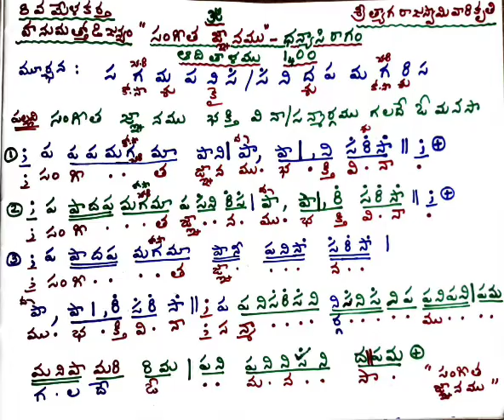Sangeetha Gnanamu Kruthi (Pallavi)Dhanyaasi Ragam#Adi ThaLam Carnatic Cĺassical Musìc Ĺesson - 1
Sadguru Sri Tyagaraja Swamy vari Kruthi